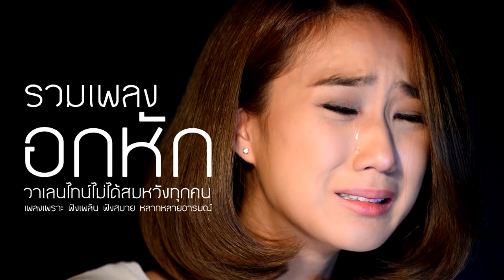รวมเพลง"อกหัก" ความรักไม่ได้สมหวังกันทุกคน!! เพลงเพราะ ฟังเพลิน ฟังสบาย หลากหลายอารมณ์